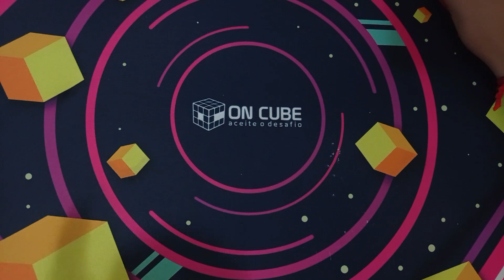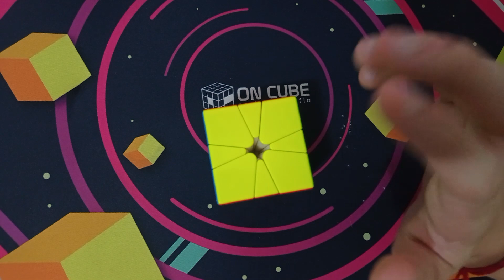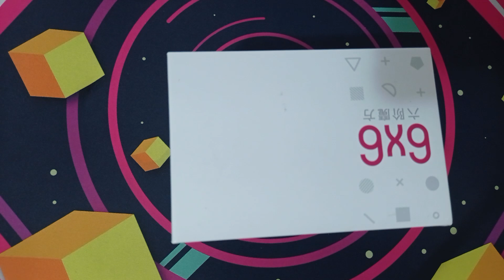MEUS OBJETIVOS PARA 2022!